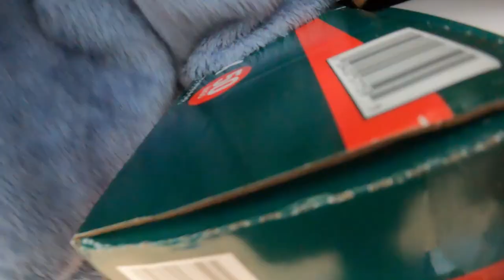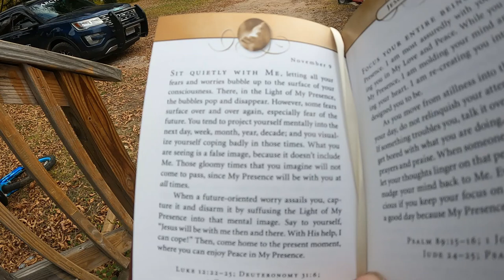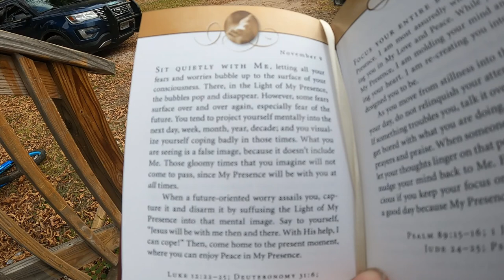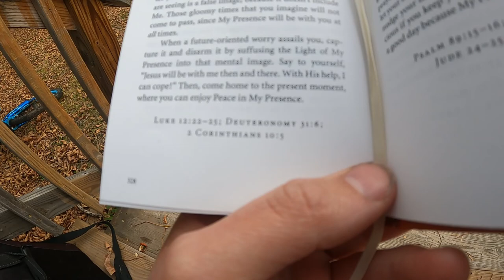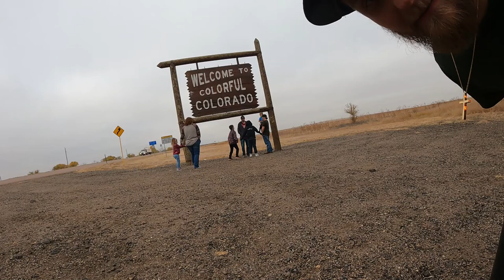Royal Gorge & Manitou Springs (Family Vacation Day Two) - Daily Vlog